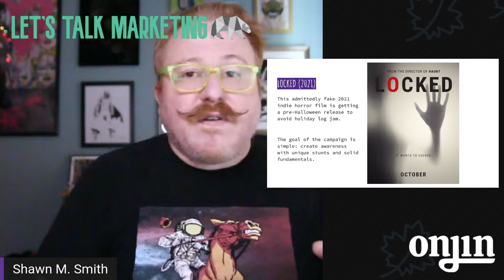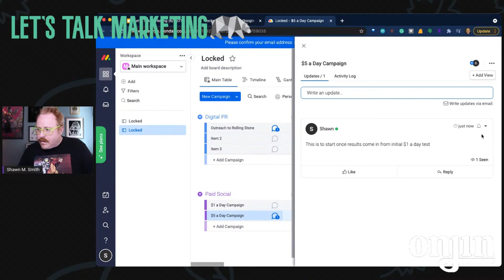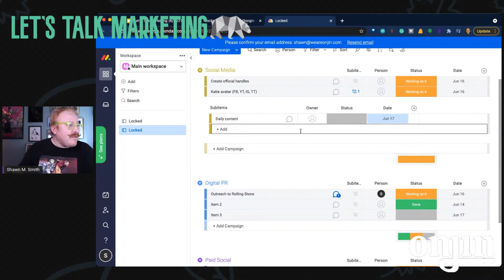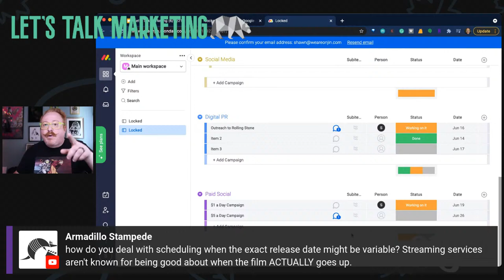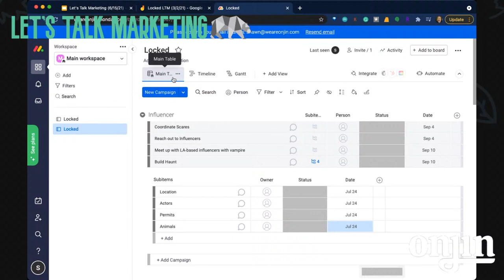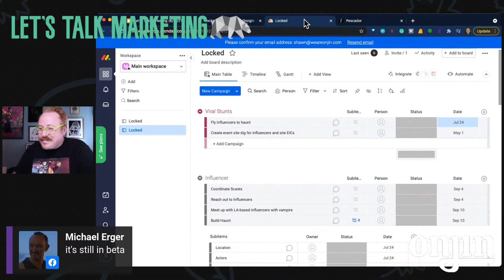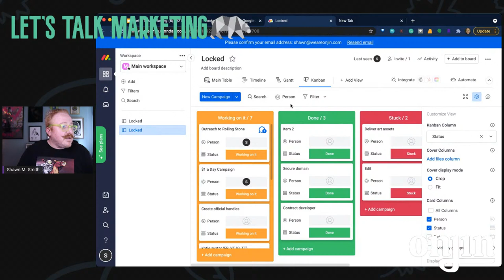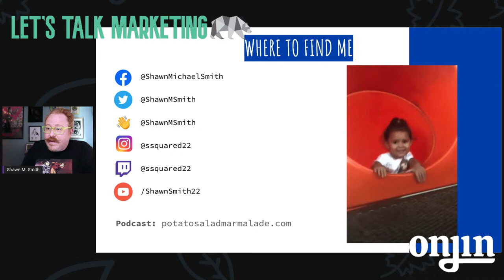Let's Talk Marketing 24 (6/15/21)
Last week, I opened the "room" up for suggestions. I said, "Guys, what would really be a service to you? How can I teach you something here that we can carry over to the Facebook group?"

Well, you answered with something cool and I am going to try and present it: how does one go about creating a marketing plan for something like an independent horror film?

Good question. Let's build a plan together. Not a jamboard. That's ideation. Let's actually tackle the nuts and bolts of how something like this gets put together.

Also, we're doing Words of the Week (hopefully Carter is merciful!) and so much more.

This should be a fun one and we will see how it goes, right?